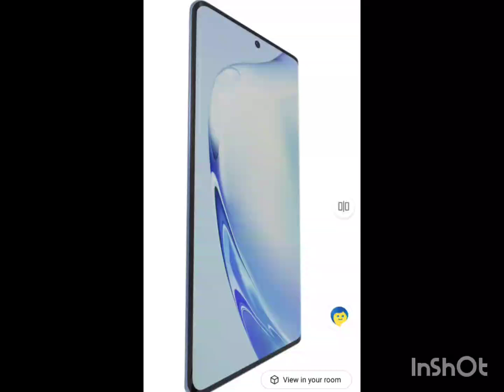Highlights Of Vivo V27 Pro 5G | Curved Amoled Display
Is video main vivo V27 Pro ke bare mein bataya gaya hai.